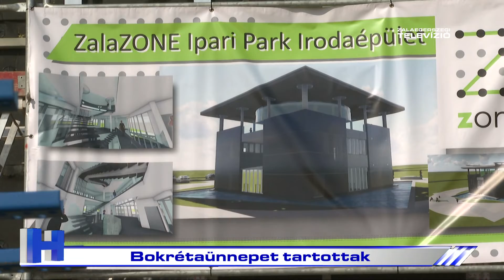Bokrétaünnepet tartottak – ZTV Híradó 2022-03-21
Elérte végleges magasságát, ezért bokrétát helyeztek a ZalaZONE irodaépületére. A csaknem 750 millió forintos létesítményt várhatóan a nyár végén adják át.